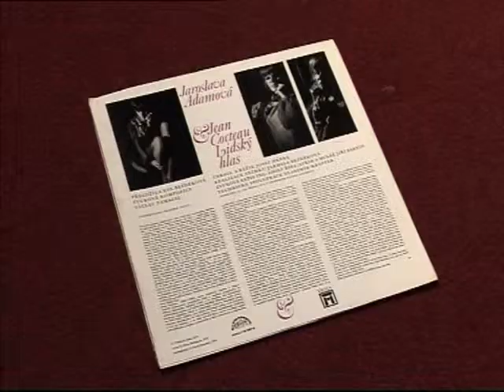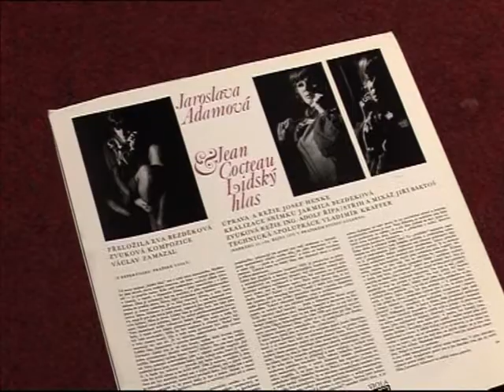Lidský hlas (15` navíc)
Ty nehraješ ve Viole?
(prosinec 2007)

PhDr. Vladimír Justl, umělecký ředitel Violy 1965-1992
Jaroslava Adamová

00:15 Vznik Violy, 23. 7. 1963 (VJ)
02:00 Svoboda tvorby v 70. a 80. letech (VJ)
04:28 Monodramata (VJ)
05:06 Zkoušky ve Viole (VJ)
06:28 Lidský hlas I (JA, VJ)
09:24 Lidský hlas II (JA, VJ)
18:18 Úspěch (VJ)
19:56 Herci a Viola (VJ, JA)
21:25 Oblíbené inscenace (VJ)
24:20 Televizní záznam Lidského hlasu (JA, VJ)

Jaroslava Adamová:
"Tenkrát šlo Prahou: “Ty nehraješ ve Viole? To nejsi furt ještě nic.”
Kohout, Štěpánek, Höger, Fabianová – vždyť to vidíte tady všude kolem sebe. Tady plynuly herecké dějiny velikánských hereckých osobností. Já si toho nesmírně vážím, že jsem tady mohla hrát. Nesmírně si toho vážím."

Vladimír Justl:
“Já bych vám chtěl poděkovat za to, že po tolika letech od té premiéry roku 1971 jste s vaší laskavostí si znova vzpomněli na tu Jarku a že se znova připomene to, jak před těmi šestatřiceti lety to byla úžasná dáma českého divadla. Už tenkrát.
A já už jsem bohužel dost starý, takže si pamatuju, že jako gymnazista jsem viděl na Vinohradech jejího Puka. Je to zážitek – Frejka to režíroval – který nesu v sobě dodnes. A možná, že tam už začalo to, že mám tu Jarku tak bezmezně rád.”